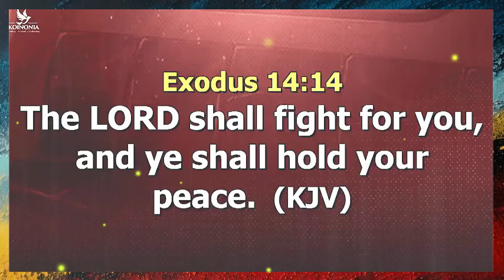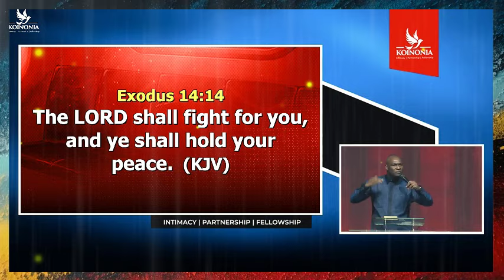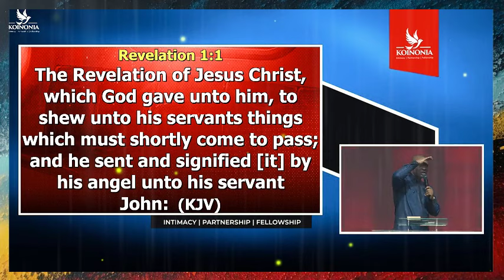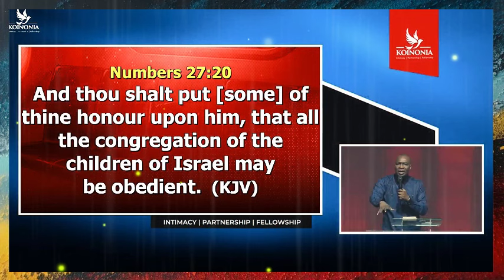APOSTLE JOSHUA SELMAN'S POWERFUL PROPHETIC BIRTHDAY DECLARATION